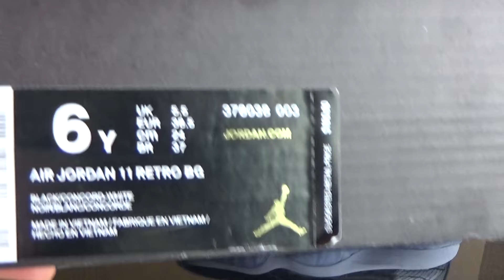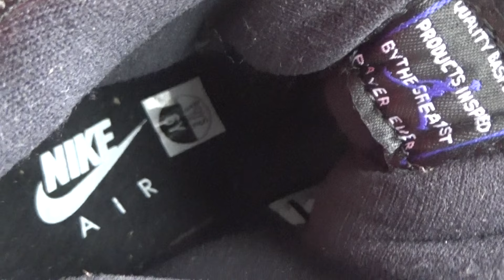Authentic Air Jordan 11 “Space Jam” 2016 GS Review from